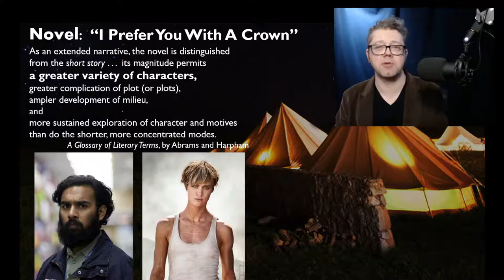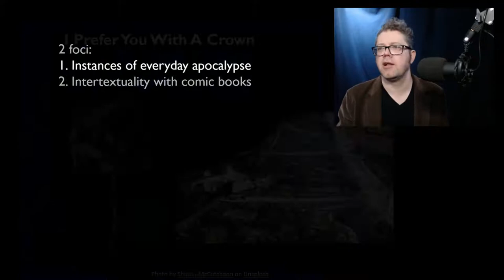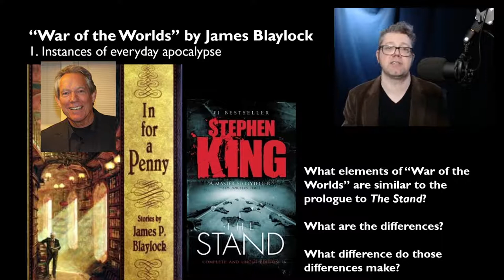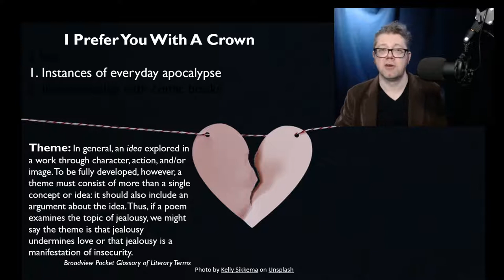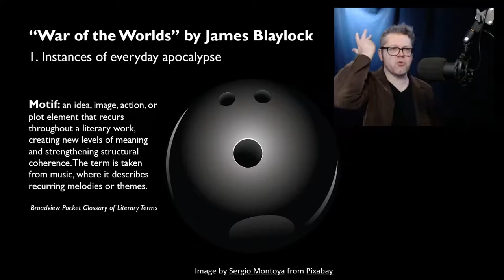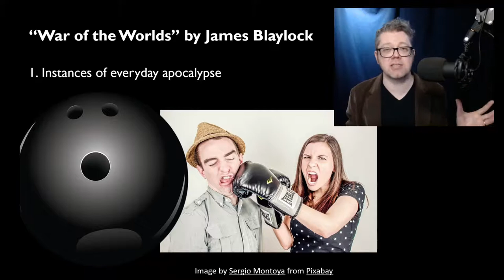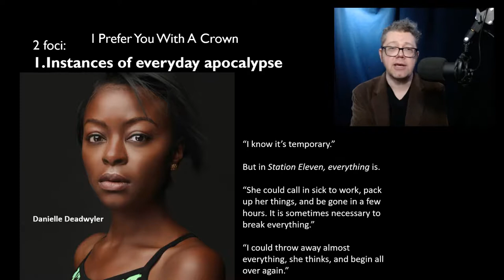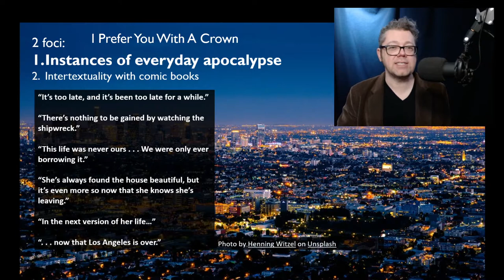Station Eleven Part 5: "I Prefer You with a Crown" and James P. Blaylock's "War of the Worlds"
This week we explore the idea of "everyday apocalypse" at length by reading Part 3 of Station Eleven, "I Prefer You With a Crown" in concert with James P. Blaylock's short story "War of the Worlds."